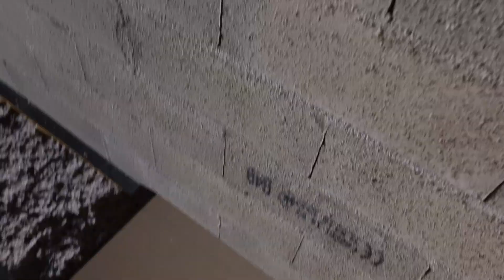L'atelier #15 : L'escalier avance !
Aujourd'hui, on continue la construction de la mezzanine ! Et pour monter, rien de mieux que d'avancer sur le montage des escaliers !
Suivez la construction de mon nouvel atelier, du montage de la mezzanine à l'aménagement ! Je travaille principalement le bois, mais aussi le métal.
Plus tard, une fois que mon atelier sera terminé, je vous présenterai mes projets en menuiserie et en travail du bois.

Une nouvelle vidéo tous les vendredis à 18h !